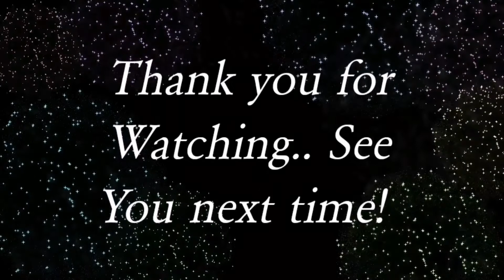TEAM ANLERS|NIGHT FISHING ADVENTURE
Pascar is one of the favorite fish of saudis, also among of the first class fish here in the kingdom. like hamour (lapu lapu), kanad (tanguige)at Shaum.